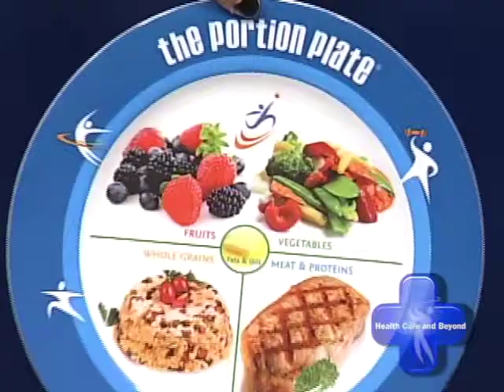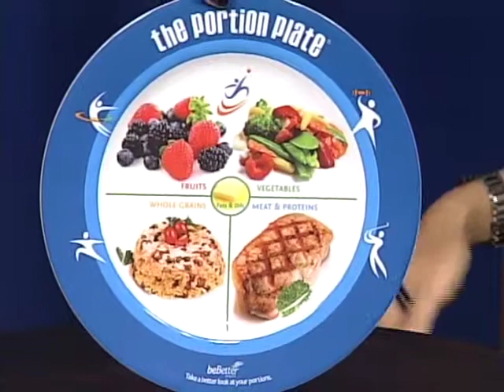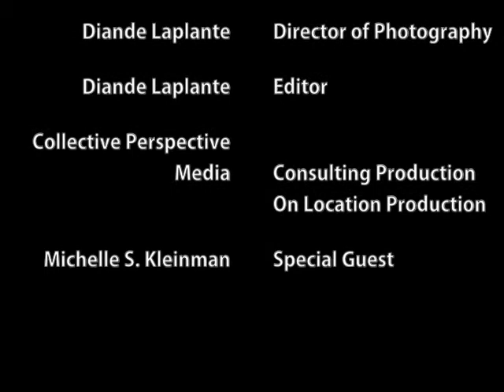Health Care and beyond Michelle Kleinman